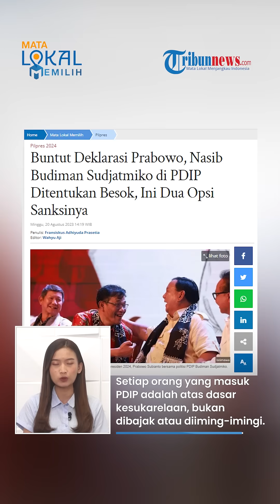Budiman Sudjatmiko 'Nekat' Deklarasi Dukung Prabowo Capres, PDIP Akan Beri Dua Opsi Sanksi untuknya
TRIBUN-VIDEO.COM - Belakangan, deklarasi dari kader PDI Perjuangan (PDIP), Budiman Sudjatmiko yang mendukung bacapres Prabowo Subianto di Pilpres 2024 jadi sorotan.

Menanggapi hal itu, pihak PDIP memberi respons.

PDIP diketahui akan memberikan sanksi disiplin tegas untuk Budiman Sudjatmiko.

Yakni dengan dua opsi, mengundurkan diri atau menerima sanksi pemecatan.

Kabar tersebut diungkapkan Sekretaris Jenderal DPP PDIP, Hasto Kristiyanto pada Minggu (20/8).

Menurut Hasto, detail terkait sanksi tegas tersebut akan disampaikan oleh Ketua DPP Bidang Kehormatan PDIP, Komarudin Watubun pada Senin (21/8).

"Nanti, Pak Komarudin akan mengumumkan, yang jelas partai tidak mentolerir terhadap tindakan indisipliner setiap kader partai."

"Partai akan mengambil suatu tindakan yang tegas."

"Opsinya mengundurkan diri atau menerima sanksi pemecatan," kata Hasto.

Hasto kemudian menegaskan, selama ini, PDIP selalu mengedepankan etika politik.

Serta, setiap orang yang masuk PDIP adalah atas dasar kesukarelaan, bukan dibajak atau diiming-imingi.

Sebagai informasi, polemik ini adalah buntut dari Budiman Sudjatmiko yang mendeklarasikan dukungannya kepada bacapres Prabowo.

Yakni, yang terjadi saat acara sukarelawan Prabowo Budiman Bersatu (Prabu) di Marina Convention Center, Kota Semarang, Jawa Tengah pada Jumat (18/8).

Adapun, Budiman menyuarakan dukungannya untuk Prabowo saat dirinya masih menyandang status kader PDIP, parpol yang mengusung Ganjar Pranowo.

(Tribun-Video.com/Tribunnews.com)

Artikel ini telah tayang di Tribunnews.com dengan judul Buntut Deklarasi Prabowo, Nasib Budiman Sudjatmiko di PDIP Ditentukan Besok, Ini Dua Opsi Sanksinya,

Vp: Fegi